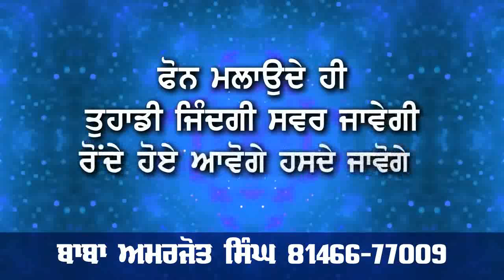kudi ne chache te laye ilzaam